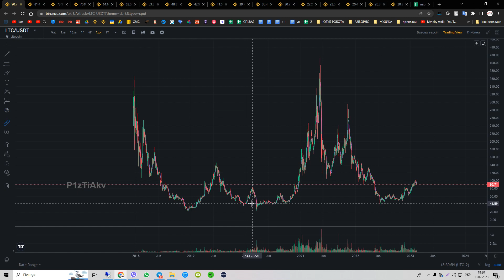Someone Stole $1,000,000 Worth Of ????? From MRBEAST